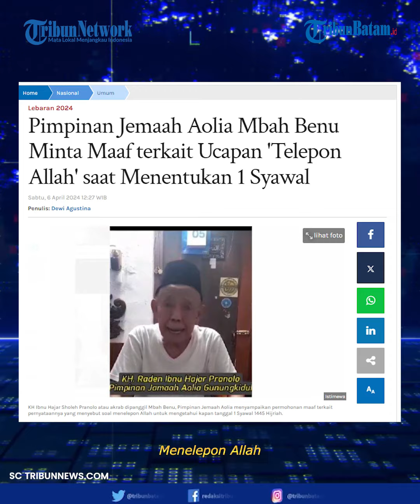Pimpinan Jemaah Aolia Mbah Benu Minta Maaf terkait Ucapan 'Telepon Allah'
Pimpinan Jemaah Aolia Gunungkidul, KH Raden Ibnu Hajar Pranolo menyampaikan permohonan maaf terkait ucapannya soal menelepon Allah.

Permohonan maaf ini disampaikan KH Raden Ibnu Hajar Pranolo yang biasa dipanggil Mbah Benu lantaran sebelumnya beredar video dimana dirinya mengucapkan kata-kata 'menelepon Allah' dalam menentukan tanggal 1 Syawal 1445 Hijriah.

Diketahui ratusan warga yang tergabung dalam jemaah Masjid Aolia di Kabupaten Gunungkidul, DI Yogyakarta sudah melaksanakan Salat Idulfitri pada Jumat (5/4/2024) kemarin.

Jemaah Aolia ini diketahui menunaikan ibadah puasa ramadhan  lima hari lebih cepat dibandingkan hari penetapan dari pemerintah.

Jemaah Aolia memulai puasa ramadhan  pada 7 Maret 2024.

Sehingga 1 Syawal 1445 H bagi jemaah Aolia jatuh pada Jumat (5/4/2024) kemarin.

Dari video yang beredar terlihat KH Raden Ibnu Hajar Pranolo bersama sejumlah jemaahnya.

Saat itu Mbah Benu menyampaikan pernyataannya terkait bagaimana cara menentukan jatuhnya 1 Syawal 1445 Hijriah.

Menurut KH Raden Ibnu Hajar Pranolo, sebenarnya apa yang disampaikannya itu adalah sebuah istilah, bukan dalam arti sebenarnya bahwa dia menelepon Allah.

"Terkait pernyataan saya tadi pagi tentang istilah menelepon Gusti Allah SWT itu sebenarnya hanya istilah. Dan yang sebenarnya adalah perjalanan spiritual saya kontak batin dengan Allah SWT."

"Apabila pernyataan saya yang menyinggung atau tidak berkenan, saya mohon maaf yang sebesar-besarnya kepada semua pihak, terima kasih," kata Mba Benu.